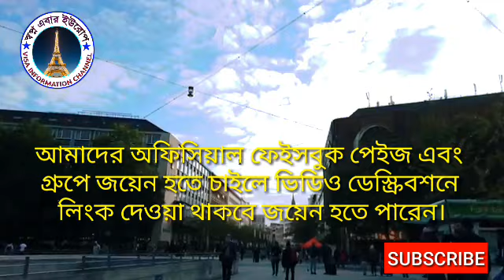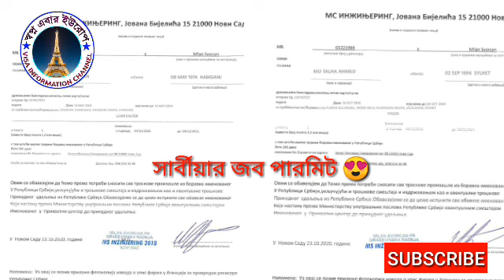Serbia work permit visa 2021 সার্বিয়া ভিসা কি হচ্ছে..? সঠিক ভিসা প্রসেসিং আপডেট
Serbia work permit visa 2021 new update. Serbia ভিসা কি নতুন করে হচ্ছে..? কারা সঠিকভাবে ভিসা প্রসেসিং করছেন..? সঠিক ভিসা প্রসেসিং আপডেট.?  অল্প সময়ে সার্বিয়ার ভিসা পাওয়ার সুযোগ..? ইন্ডিয়া না গিয়েও ভিসা পাওয়ার সুযোগ..?

বিস্তারিত জানতে ভিডিও শেষ পর্যন্ত দেখতে হবে।

আমাদের সাতে যোগাযোগ করতে চাইলে নিছে দেওয়া ফেইসবুক পেইজ এবং গ্রুপ এর লিংক দেওয়া আছে জয়েন হতে পারেন।

video created by Creative_Commons_licence

video background Music created NCS

মোঃ আবু আহমেদ সার্বিয়ার সফল ভিসা প্রসেসর।
ওনার সাতে যোগাযোগ করতে চাইলে এই নাম্ভারে যোগাযোগ করতে পারেন ফেইসবুক আইডি

মোঃ আবু আহমেদ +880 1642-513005 for WhatsApp.
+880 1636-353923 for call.